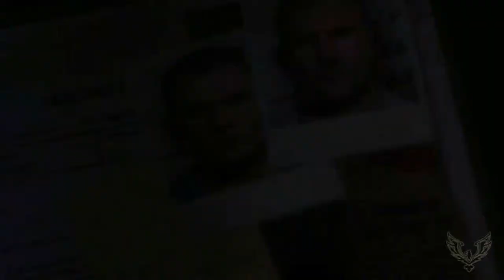Prison Break - The Conspiricy UK Debut Trailer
Prison Break - The Conspiracy UK Debut Trailer.

Release Date: March 26, 2010
Platforms: Xbox360, PS3 & PC
PEGI: RP
Genre: Action
Publisher: Deep Silver
Developer: ZootFly